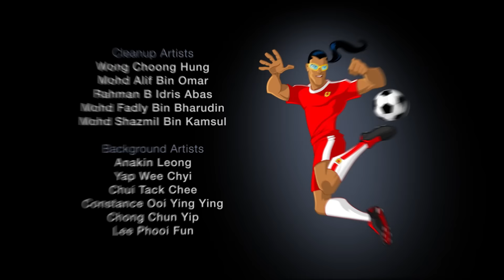Supa Strikas Odcinek 12 w Polskiej | Kids Cartoon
Supa Strikas Odcinek 12 w Polskiej